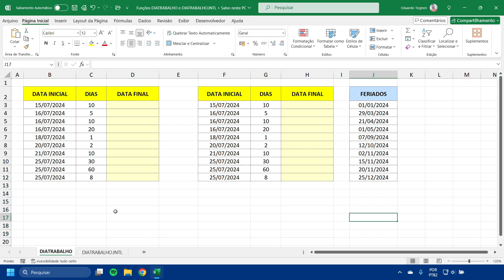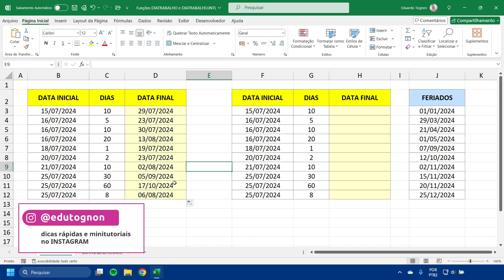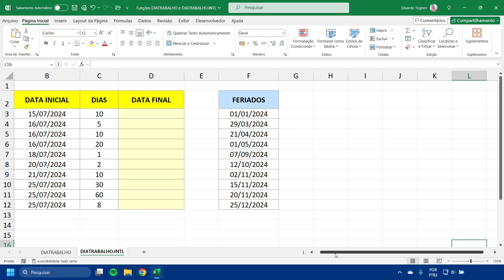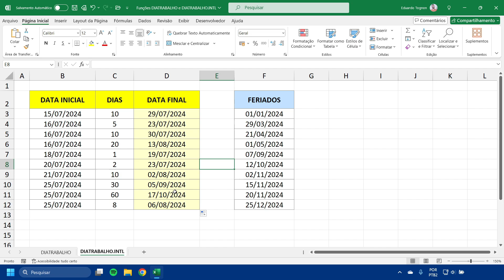Como calcular PRAZOS a partir de DIAS ÚTEIS com as funções DIATRABALHO e DIATRABALHO.INTL no Excel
Usando as funções DIATRABALHO e DIATRABALHO.INTL no Excel, você pode calcular um determinado prazo em dias úteis, utilizando uma data inicial. É possível também, além dos fins de semana, excluir feriados determinados de forma personalizada. Apesar de as duas funções terem o mesmo propósito, há uma pequena diferença entre elas.

⏩ CAPÍTULOS DA AULA:
00:00 - Introdução
00:47 - Função DIATRABALHO
01:50 - Função DIATRABALHO considerando feriados
03:45 - Função DIATRABALHO.INTL
05:31 - Considerações finais